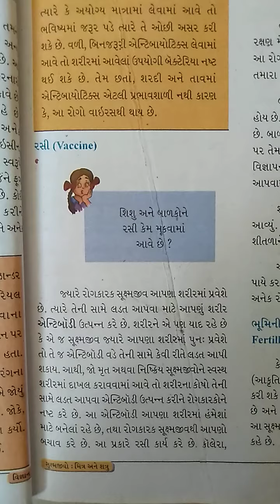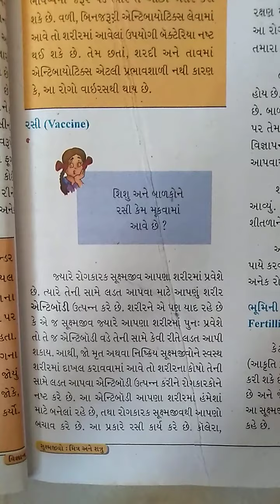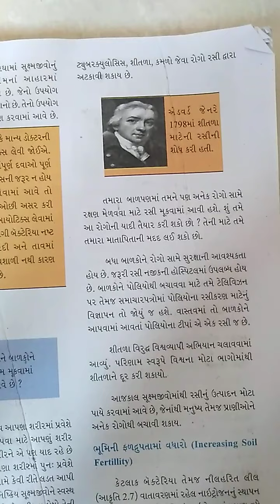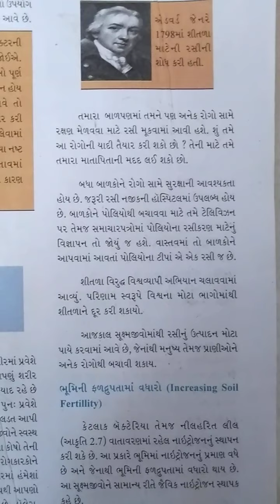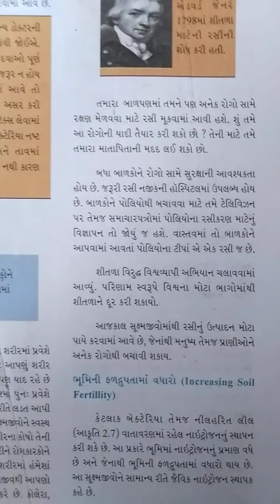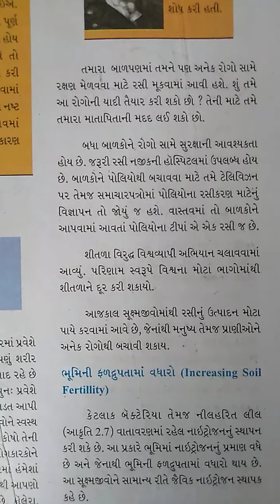Std-8 science chapter-2 part-4